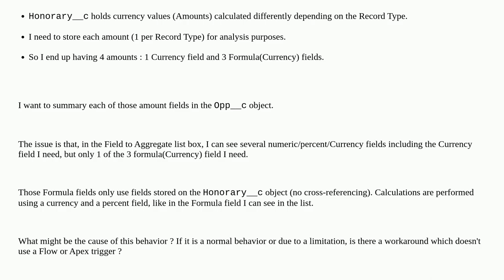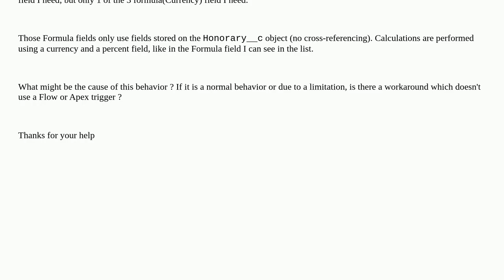Salesforce: Roll-up summary : formula fields not showing in Field to agregate list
Roll-up summary : formula fields not showing in Field to agregate list

A special thanks goes out to the community

  roll-up-summary